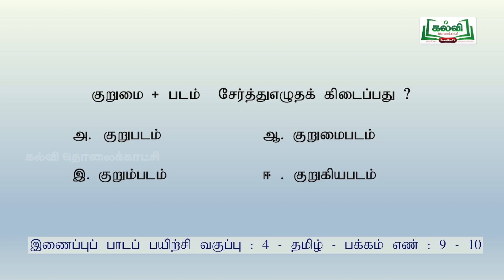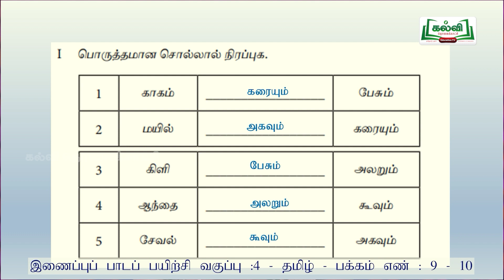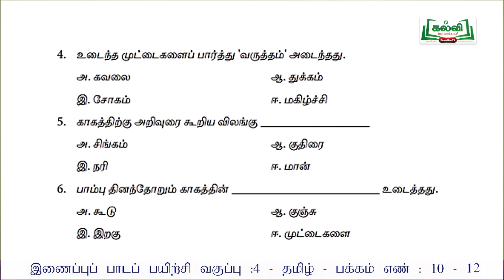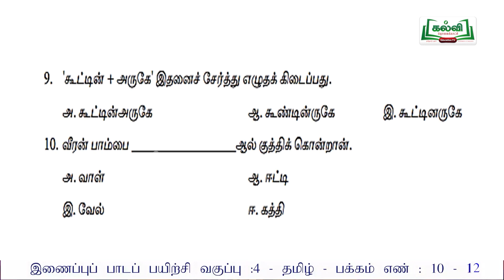Class 4 | வகுப்பு 4 | தமிழ் | இணைப்புப் பாடப் பயிற்சி |அறிவூட்டும் தொலைக்காட்சி..|நாள் 5,6 | KalviTv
இப்பாடத்தொகுப்பில் ஆசிரியர் '"அறிவூட்டும் தொலைக்காட்சி செய்திகள்" என்ற தலைப்பில் பாடப்பகுதியை  தெளிவாக  கற்று தருகிறார்.
பக்கம் ஏண்: 9 - 12